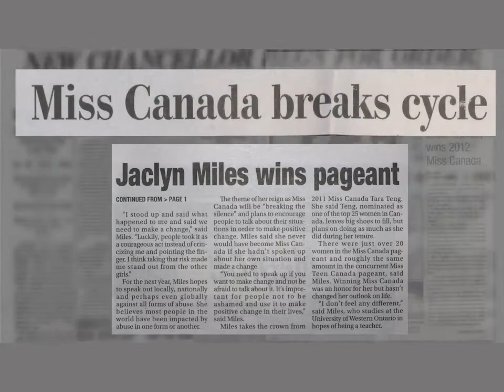Jaclyn Miles YMCA's Young Woman of Excellence 2013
Video produced by David Stevens, London, Ontario.
Jaclyn received the Young Woman Of Excellence Award from the YMCA for her contributions to her community in ending violence against women, bullying  and other forms of violent abuse.